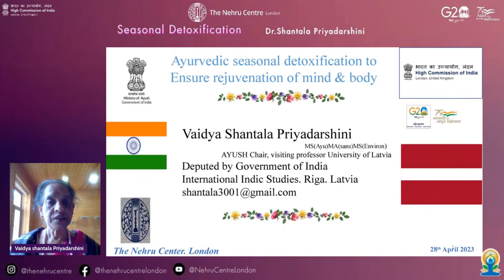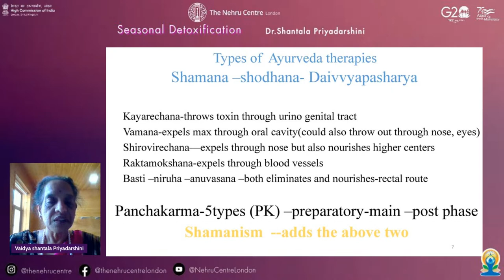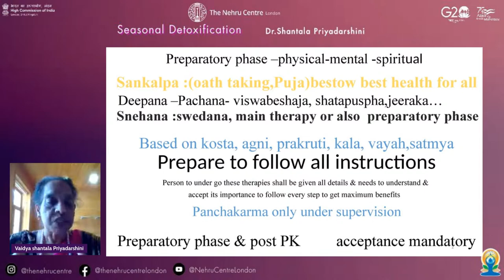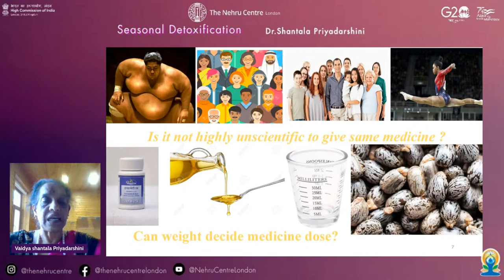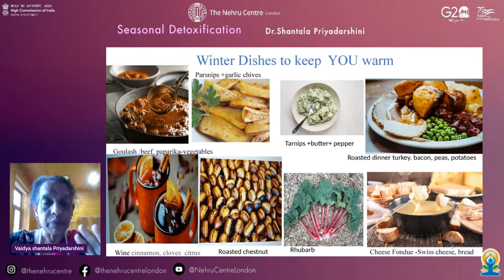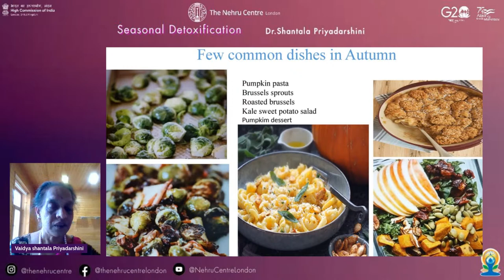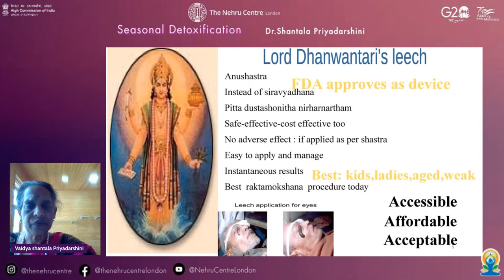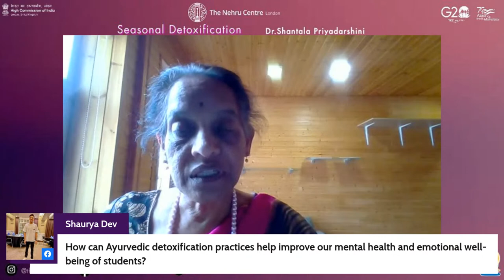Online talk on 'Seasonal Detoxification"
Countdown to International Day of Yoga 2023
Join the online talk on 'Seasonal Detoxification: How to rejuvenate Mind & Body in Ayurveda' by Dr. Shantala Priyadarshini
1:30PM GMT (06:00PM IST)
Streaming on Facebook & YouTube Channel of the Nehru Centre